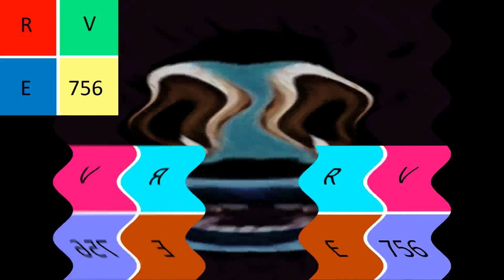Klasky Pitch Effects in G Major 203